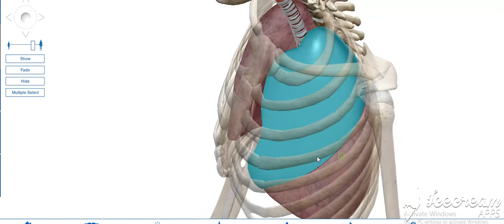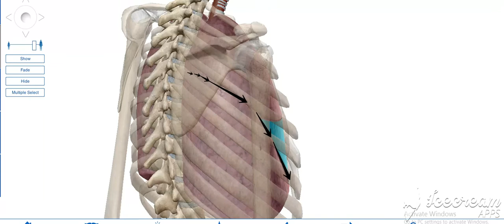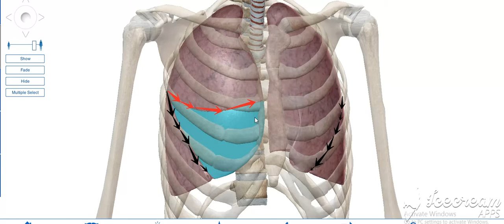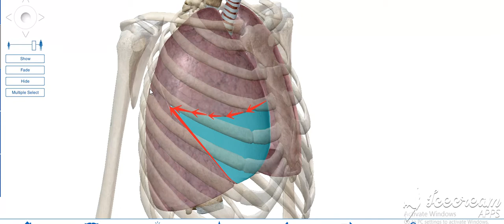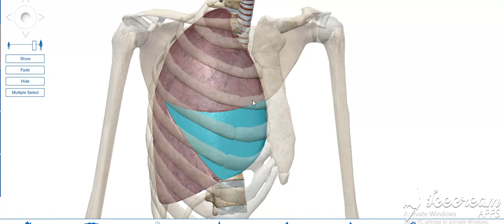Lungs surface anatomy 4